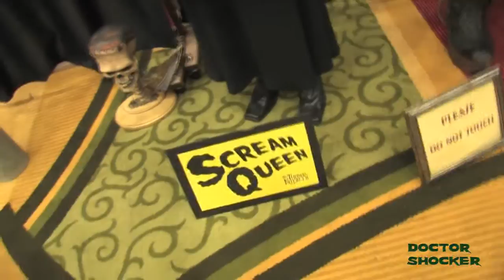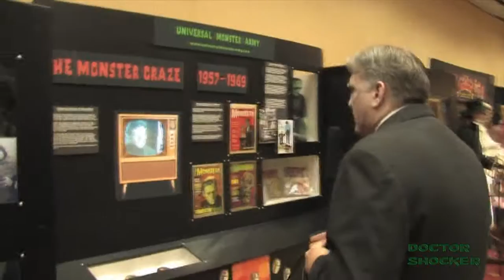Doctor Shocker Visits HMA Mask Fest March 2010